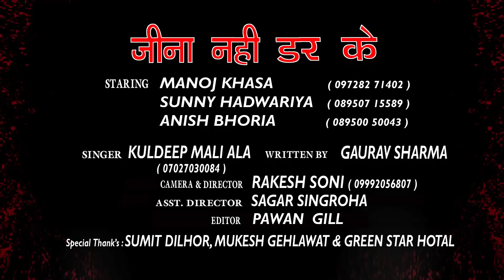Jina Nahi Dar Ke || New Song || Dj Song || Mor Music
Song name -  Jina Nahi Dar Ke
Singer - Kuldeep Mali Ala
Writer - Gaurav Sharma
Artist - Manoj Khasa, Sunny Hadwariya & Anish Bhoria

Album name - Bahu Zamidar Ki

2015 Hit Song - Solid Body, Kharbuje Si Teri Jawani, Bahu Jamidar Ki, Joban Ka Bharota

2016 Hit Song - Laad Piya Ke, Gandas Ho Ri Se, Sovan De Piya, Desi Nakhre, Angoor, 2 Peg Tere Naam Ke

2017 Hit Song - Thari Bhabhi Laad Ladaye Ja, Chunni